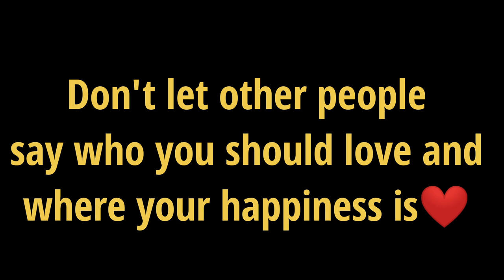Ons Teen Die Wereld - Kortverhaal 2023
This is a love story about a boy and a girl who's friends does not want to see them happy together, so they keep on bad mouthing the boy and girl because of their jealousy. This story shows that in the end no matter what or who stands in your way love will always prevail. 2023

Produced by KxngsmanProductions